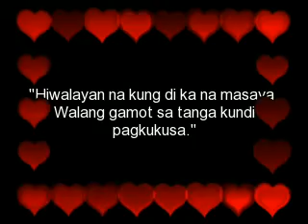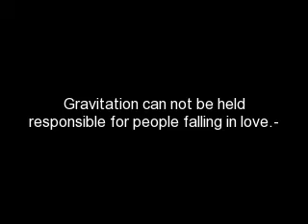the matterians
nakakamiss naman itong mga ito..oh ayan yung mga love team ng matters..hahaha!!!rsc-shs batch '09..abang p kayo sa iba png slides